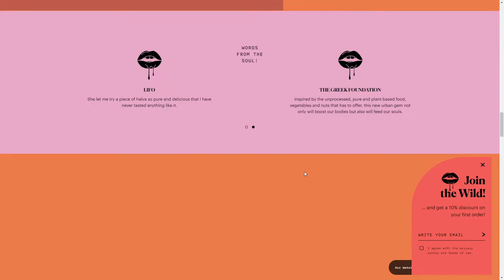Wild Souls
Wild Souls By Big Horror Athens From Greece
Wild Souls creates products by the wildest, unprocessed, pure, and plant-based food, vegetables, and nuts.